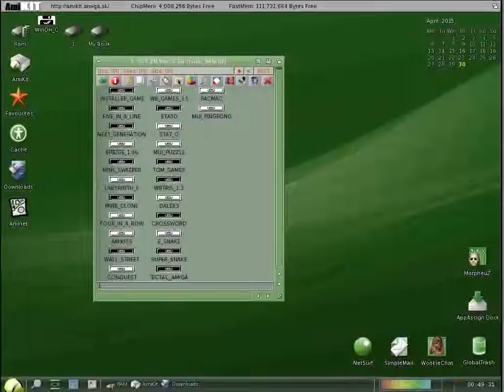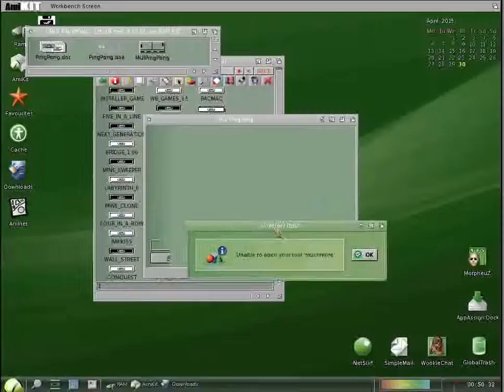AMIGA REUPLOAD MUIPINGPONG PING PONG PROBLEM Michael Bauer 1993-4 MUI PINGPONG Express Pd Galore CD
AMIGA REUPLOAD MUIPINGPONG PING PONG PROBLEM Michael Bauer 1993-4 v1.3 MUI PINGPONG Express Pd Galore CD.

1) "GAME DEVELOPER" (GAME INTRO)
2) "GAME PUBLISHER" (GAME INTRO)
3) "MENU" DEVELOPER" (FOR ATARI ST GAMES - WHEN THE MENU STARTS)
4) TEAM WHO "CRACKS" GAME (INSIDE DECOMPACTER FROM ATARI ST OR IN THE AMIGA CRACKTRO)
5) VERSION OF UTILITY "CRACK TEAM" USES (AFTER GAME SELECTION IN MENU IN ATARI ST)
6) PROGRAMMER(S) WHO PROGRAMMED GAME (GAME START SCREEN, AND SOMETIMES EVEN IN "HIGH SCORE TABLE".

1) THE GAME EXISTS IN ONLY ONE VIDEO UPLOAD BUT THE UPLOADER "TALKS CONTINOUSLY",THEN THIS IS USELESS FOR ME AND I UPLOAD THE SAME GAME WITHOUT SPEECH
2) IF ANOTHER GAME UPLOAD (ONE ONLY VIDEO) IS FROM EXTERNAL "BAD" CAMERA WITH BAD SOUND,THEN I UPLOAD IT,AGAIN BECAUSE THE OTHER VIDEO IS USELESS...ETC ETC.WELL,FOR ME THESE GAMES ARE NOT "EXISTS" ON YOUTUBE
3) ALSO IF THE GAME HAS "FAKE" MUSIC SUCH AS FOR HYPOTHETICAL EXAMPLE OF "PACMAN" WHICH IN THE VIDEO YOU HERE INSTEAD GAME AND SAPLES "SAMANTHA FOX",THEN THE GAME IS USELESS,AGAIN,FOR ME.

INTERESTING